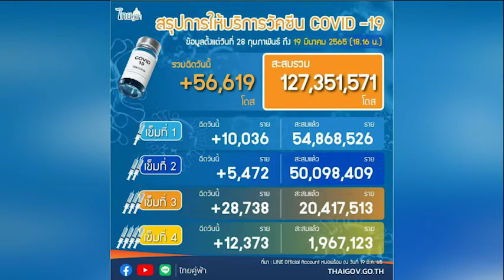สรุปการให้บริการวัคซีน COVID และเร่งฉีดวัคซีนเข็ม 3 NBTรวมใจฯ 20 มี ค 65